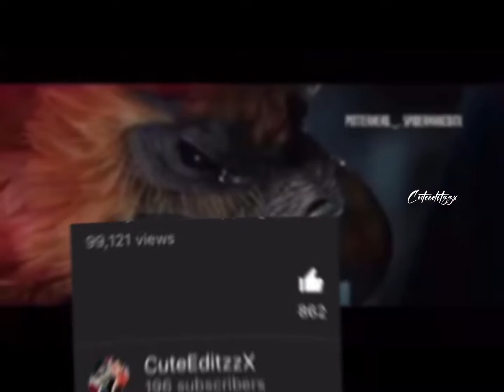🦋200 SUBS SPECIAL!!🦋 THANK YOUU!! ☺️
Thank you guys sooo much for the 20l subs and support through my videos
Thursday 16th June
Song -the nights